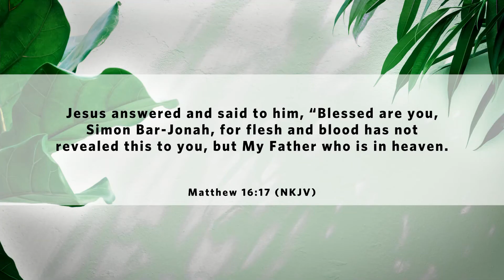22.07.24 | Joining Jesus in His Building Work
Speaker: Jannes Labuschagne